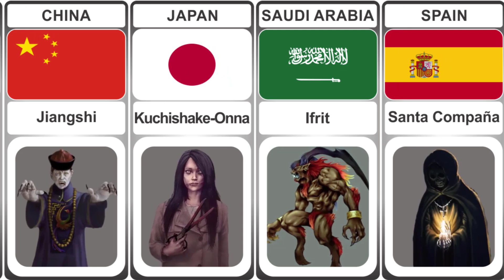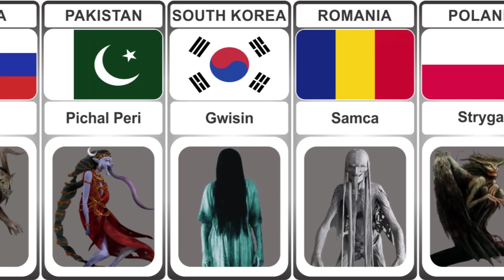Ghost From Different Countries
Hello Friends! In This Video I Will Show You Ghost From Different Countries.